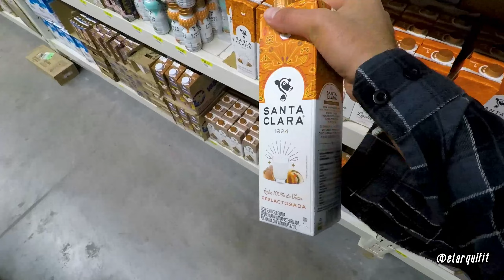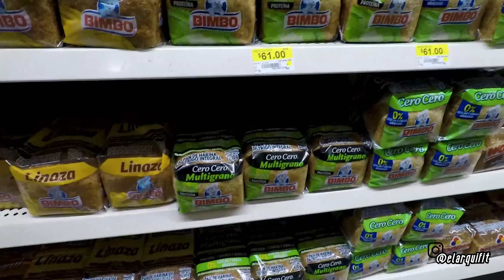TERMINAMOS LA TIENDA!! | ¿Cómo se construye un MI BODEGA AURRERA?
Hola constructores!

Batalle bastante para subir este video, la verdad me costo mucho la edición por problemas técnicos, espero te guste, no olvides de compartirlo con tus amigos si te sirvió de algo, estos videos son con el fin de entretenimiento educativo relacionado a la construcción...

No se te olvide seguirme en mis redes, que también subo cosas cool por allá.